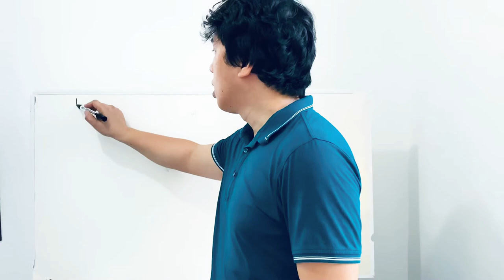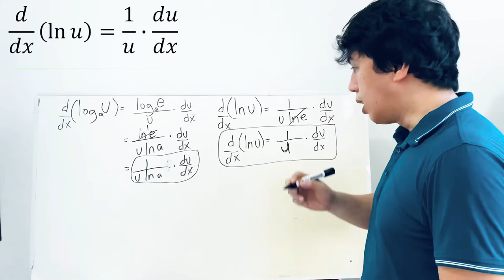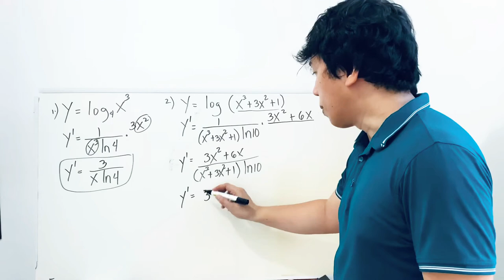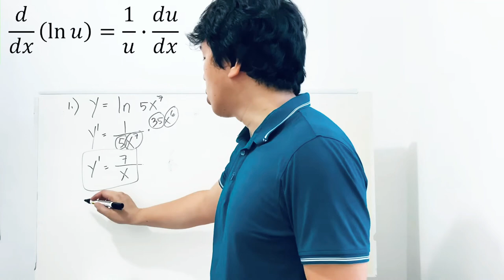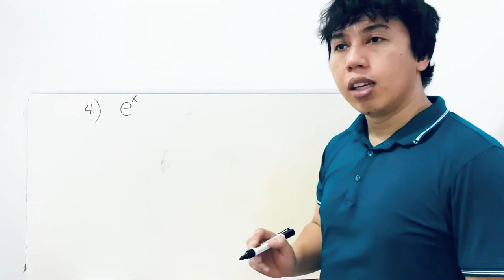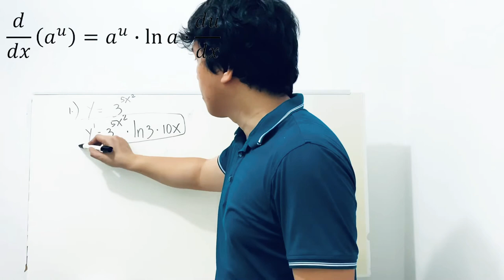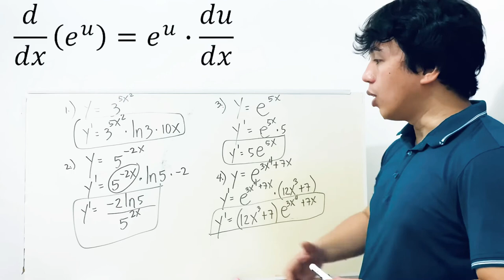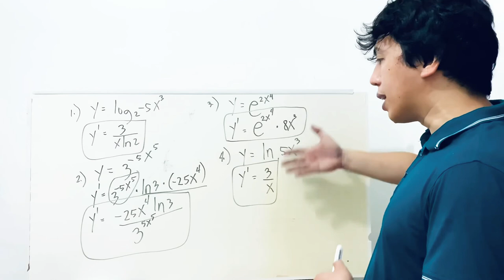Derivative of logarithmic & exponential function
Common log, natural log, any constant base exponential, special base e exponential function